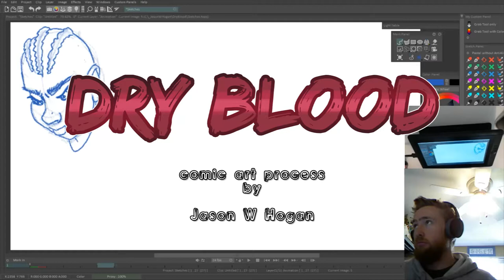Dry Blood Comic - Art Process - Alice